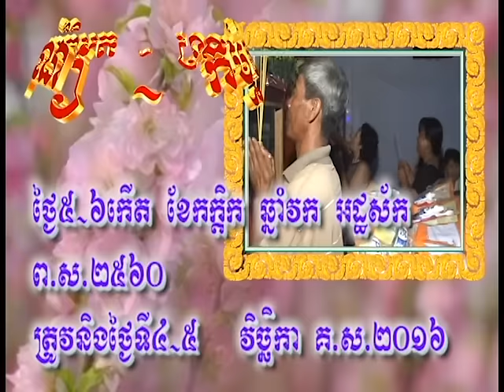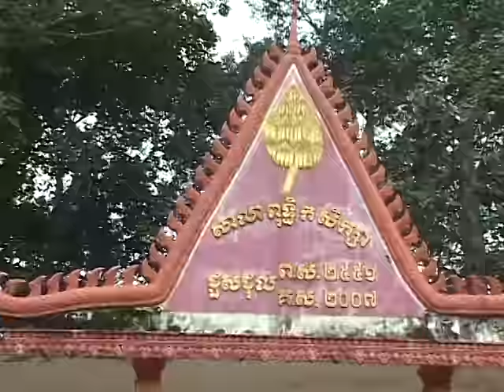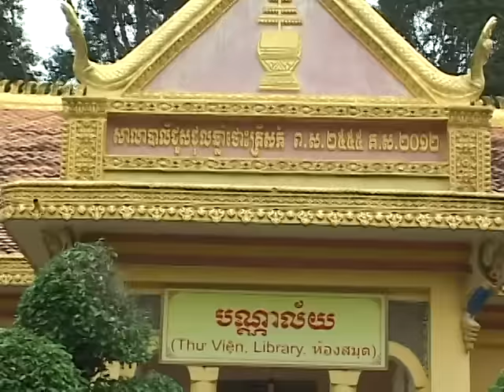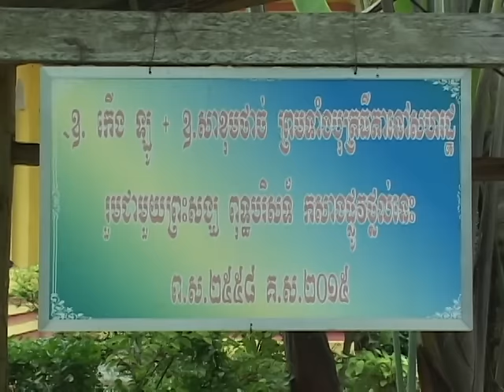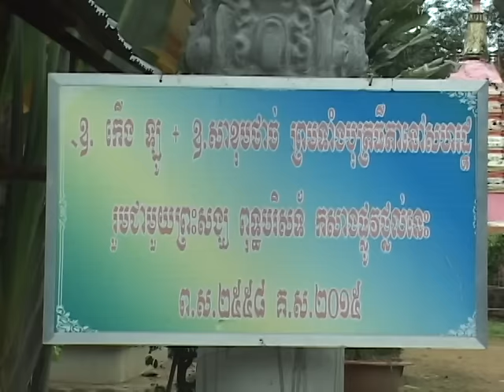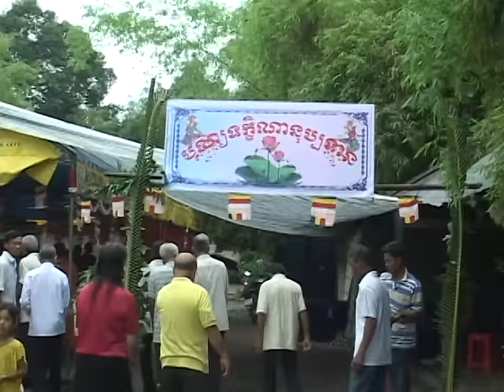Lễ Giỗ Thí Chủ Cơn Lu & Sa Khum Thach USA 01